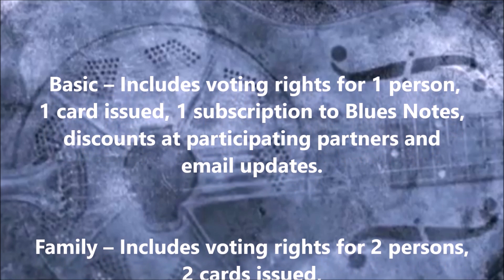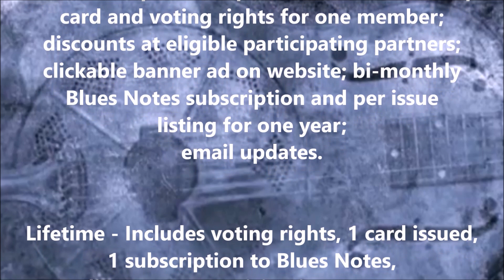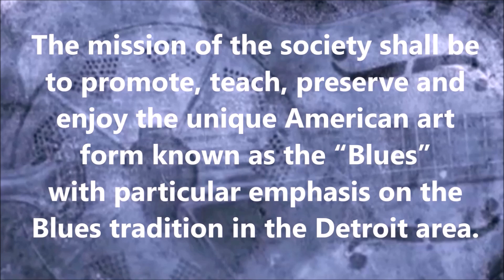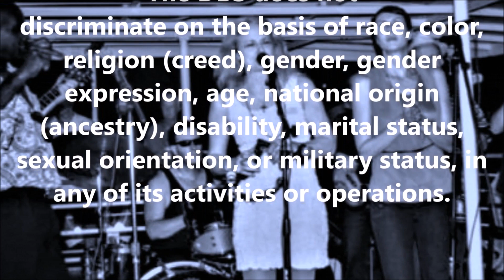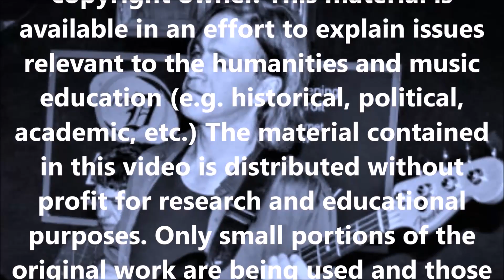Motor City Blues Episode 32: Joe Stanley Trio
Welcome to Motor City Blues presented by The Detroit Blues Society. Featured guest, guitarist vocalist Joe Stanley performs with his trio at Light Show Bob's "2021 Weekend In The Park". Thirty minutes of non-stop Motor City Blues.